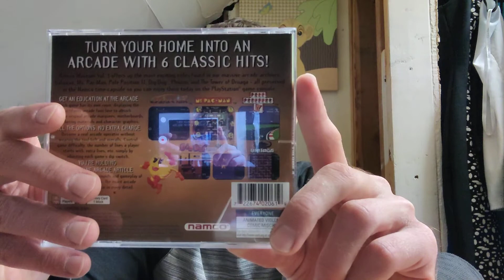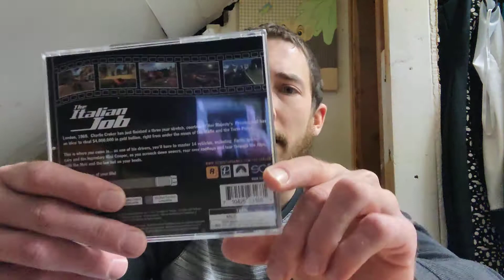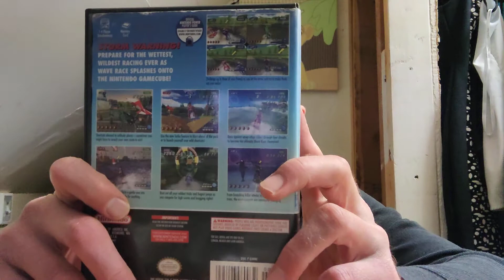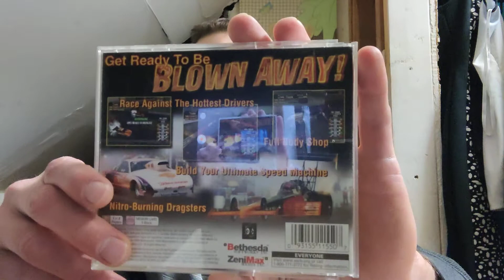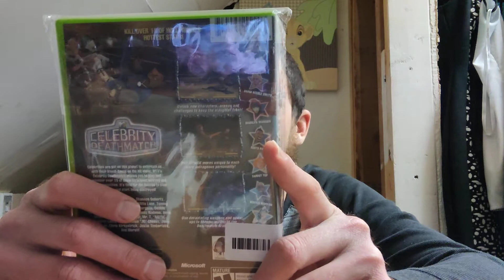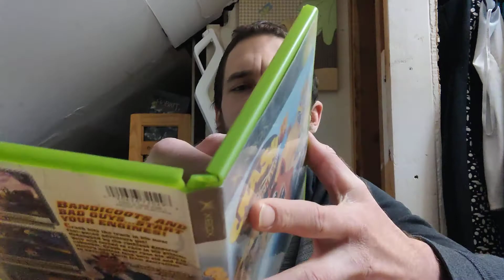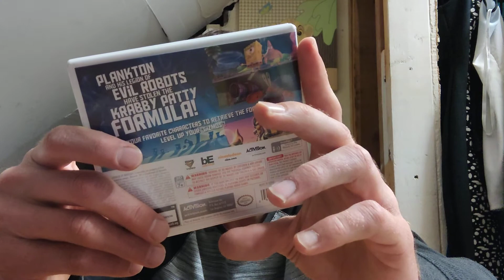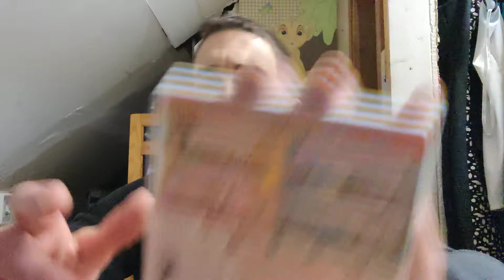December Pick Ups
Lots of variety!